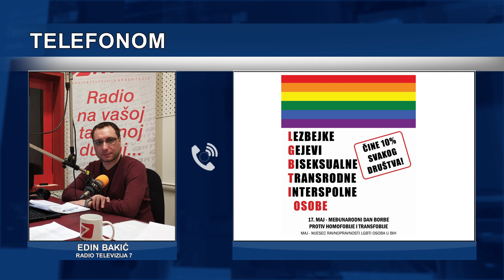Predstavljanjem publikacije „Queer umjetnost u samoizolaciji-prekidamo šutnju“, TOC obilježio 17.maj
Danas se           obilježava Međunarodni dan borbe protiv homofobije, bifobije i           transfobije. O tome           smo, između ostalog razgovarali sa Admirom Adilovićem, iz           tuzlanskog  otvorenog           centra.

(RTV7)